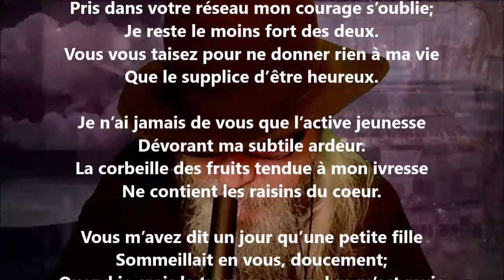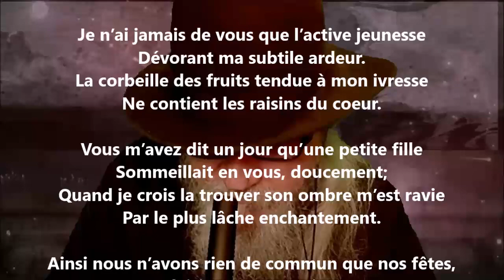Je prends vos mains... - Émile Sicard lu par Yvon Jean